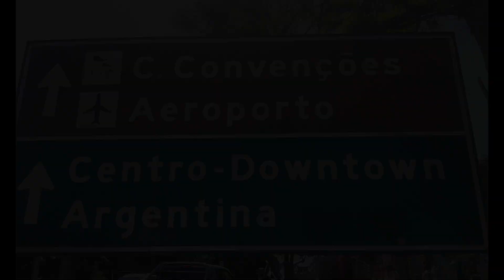CATARATAS DO IGUAÇU, EXPLOXÃO DAS ÁGUAS - Canal Natureza Local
Olá amigos, registro top das águas que rolam em Foz do Iguaçu, um dos espetáculos mais lindo da natureza e vamos conferir???